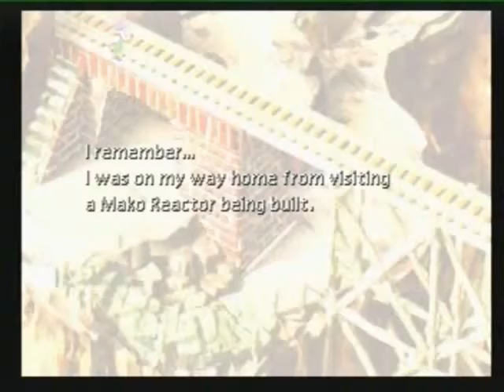019 Desert Prison